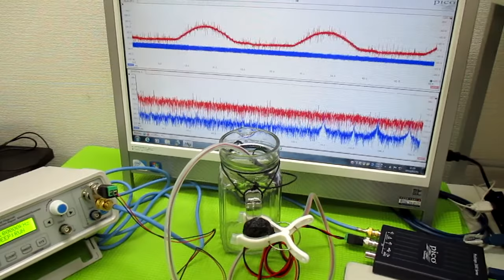表面弾性波を利用した超音波制御技術 ultrasonic-labo